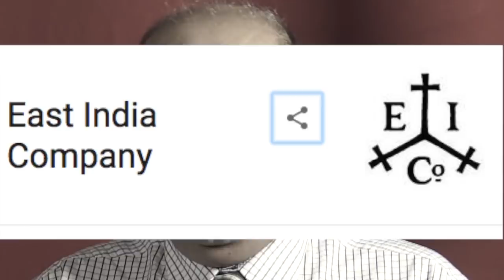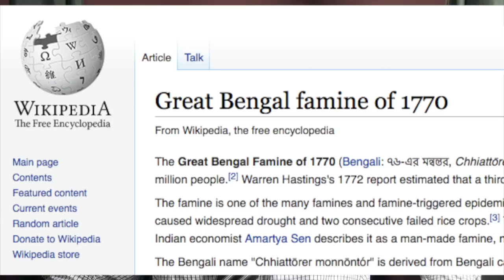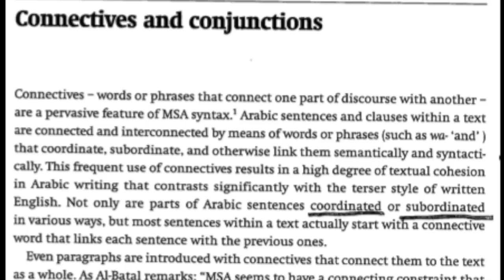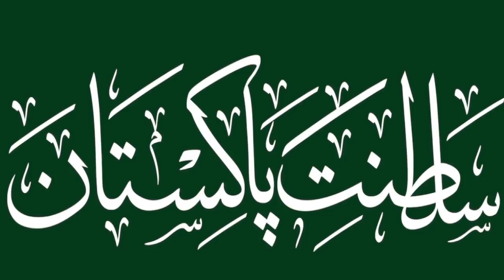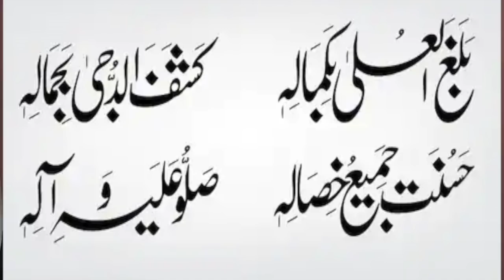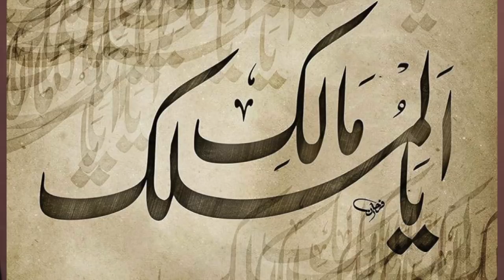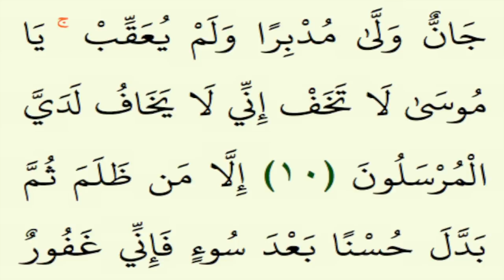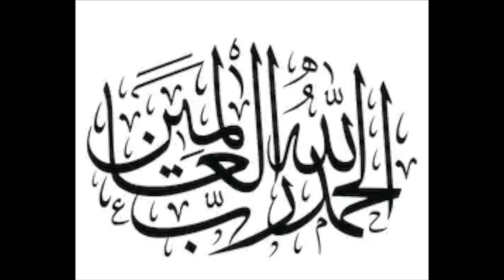RIASAT E MEDINA KA MOAASHI NIZAM: ریاستِ مدینہ ﷺ کا معاشی نظام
Dr. Asarulislam Syed, President of Jannat Pakistan, delivers an enlightening talk on Mohammedan Socialism.